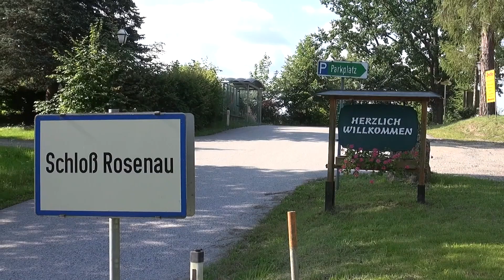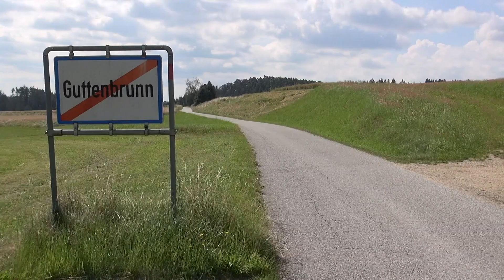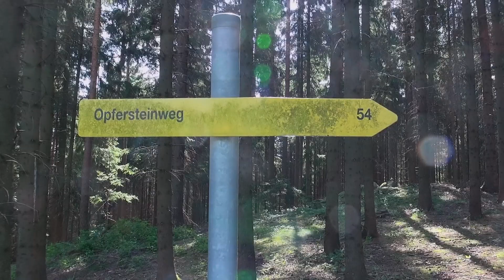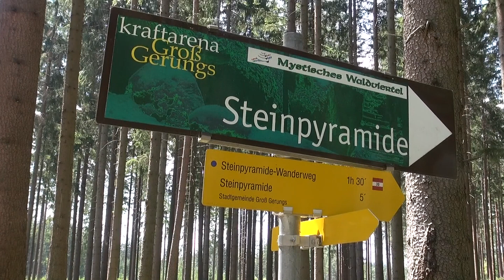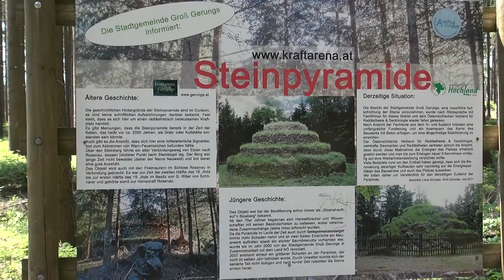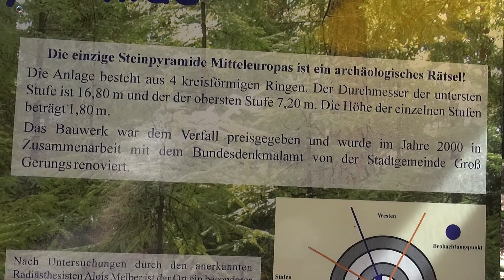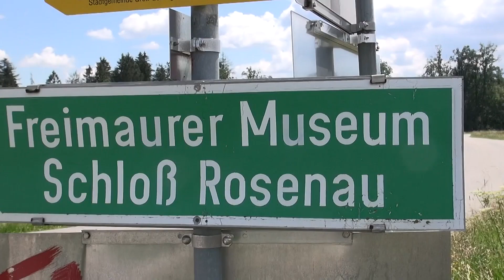Steinpyramide am Steinberg - die einzige in Mitteleuropa - ein archäologisches Rätsel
[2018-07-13] Von Ottenschlag zum Schloss Rosenau (mit dem österreichischen Freimaurermuseum).
Um den Weg 2 zu finden, bedarf es einer Karte und Einwohner des Ortes. Es gibt keinen Hinweis. Endlich nach Guttenbrunn, dann über dem Weg 54 die dreieinhalb Kilometer über mehrere Hügel nach Jahrings und weiter hinauf zum Steinberg im Neuwald.
Nach fast drei Stunden komme ich zur Steinpyramide. Die geschichtlichen Hintergründe der Pyramide liegen im Dunkeln. Es gibt keine schriftlichen Aufzeichnungen. Es gilt die Meinung, dass es ein 2000-jähriger keltische Grabanlage ist oder eine mittelalterliche Signalstation. Auch wird es mit dem Freimaurern im nahen Schloss Rosenau in Verbindung gebracht.
Die Anlage besteht aus 4 kreisförmigen Ringen. Der Durchmesser der untersten Stufe ist 16,8 m und der obersten Stufe 7,2 m. Die Höhe der einzelnen Stufen beträgt 1,8 m.
Auf jeden Fall ergaben Messungen eines Radiästhesist, dass dieser Ort ein besonderer Kraftplatz ist. Ich bleibe, auch weil ich müde bin, eine halbe Stunde hier sitzen.
Interessant der Steinmauerbau. Nach diesem längerem Aufenthalt Rückweg jetzt beim Alleeteich vorbei zum Schwarzteich. Es ist allerdings nur für Radfahrer gedacht.
Ich gehe wieder zurück zu den Bauernhöfen. Dann bleibe ich auf der Straße und den Weg 56 und gehe direkt nach Rosenau zurück. Froh auf einigen Bänken zu rasten, komme ich nach fünf Stunden an den Teichen von Schloss Rosenau vorbei und wieder zum Parkplatz.
Am nächsten Tag zum Mittag habe ich den Lungeninfarkt.